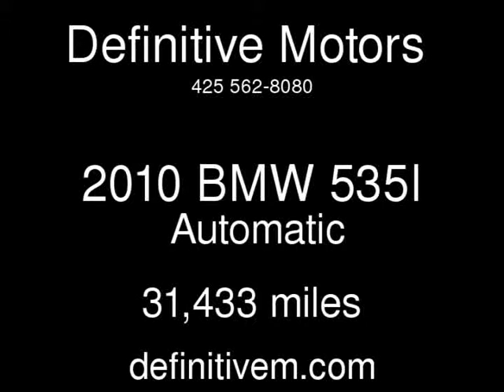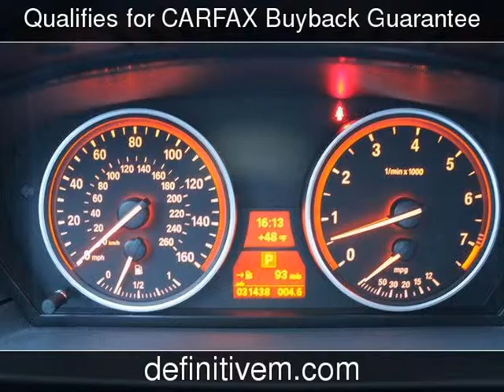2010 BMW 535I Used Cars - Bellevue ,Washington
See more details about this used car This 2010 BMW 535I with 31,433 miles is for sale at Definitive Motors .